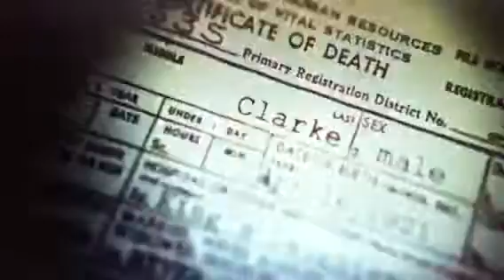Call of Duty Black ops CAMPAIGN walkthrough part 11 w/GL